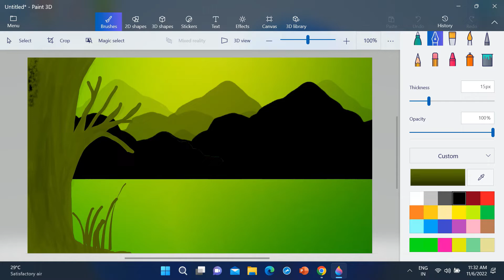How to draw a easy scenery digital drawing in laptop 3D painting